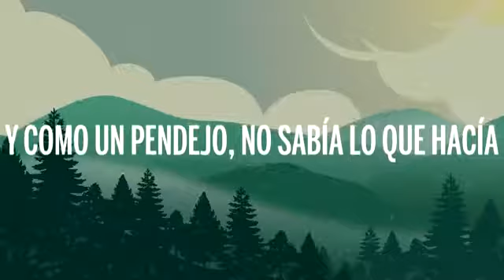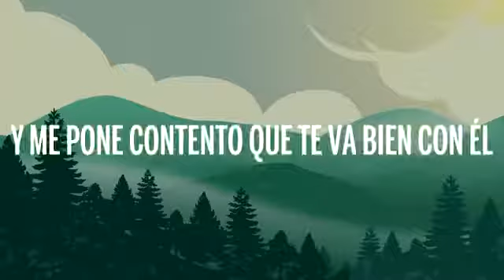Bad Bunny x J. Balvin - LA CANCION (Letra/Lyrics)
[Estribillo: Bad Bunny]
Pensaba que te había olvida'o, eh
Pero pusieron la canción, eh, eh, eh
Que cantamo’ bien borracho'
Que bailamo' bien borracho’
Nos besamo' bien borracho' los dos
Pensaba que te había olvida'o

Justo cuando creía
Que por comerme a do’ o diez, te olvidaría' (Yeh)
Cogí un respiro y me salí de la vía
Y como un pendejo, no sabía lo que hacía
Nunca lo superé, nunca te superé (No; no)
Hasta me aprendí to'a la' balada’ en inglé' (Yeh)
Respiré y conté hasta tres (Uno, dos, tres)
Ere' la fantasía oscura de Kanye West, bebé, ey
Hace tiempo lo barato me salió caro (Yih)
Yo sólo twitteo, bala' loca' disparo (Yih)
¿Cómo olvidar la bellaquera en el carro?
¿A que guió solo?

[Estribillo: J Balvin & Bad Bunny]
Pensaba que te había' olvida'o (Pero no), yeh
Pero pusieron la canción, yeh, yeh
Que cantamos bien borrachos
Que bailamo' bien borrachos
Nos besamo' bien borracho' lo' dos
Nos besamo' bien borracho' los dos, ey, ey

Y hace tiempo que no venía' a mi cabeza
Pero ya van pa'l de cerveza'
Y me acordé de cómo tú me besa'
De to' lo' polvo' encima 'e la mesa
Y en el carro, la playa, y el motel
En casa de tu pa'i, cuando yo te iba a ver
Las vece' que tu ma'i no' llegó a coger
Tú brincando moja'íta, sudando Chanel
Yo sé que lo nuestro e' cosa de ayer
Y me pone contento que te va bien con él
Yo ni te extrañaba ni te quería ver
Pero pusieron la canción que te gustaba poner
Y me acordé de ti, cuando me hiciste feliz
Se acabó, pues, me fui, ey
Yo mismo me río de mí porque-

[Estribillo: J Balvin]
Nos besamo' bien borracho' lo' do'

[Interludio Instrumental]

[Outro: Bad Bunny & J Balvin]
Y yo pensaba que tu nombre estaba muerto, eh
Pero te soñé despierto, ey
Hoy salí pa' la calle suelto
Sin sentimiento', el corazón desierto
Y yo pensaba que tu nombre estaba muerto
Pero te soñé despierto

La nueva canción del álbum Oasis.